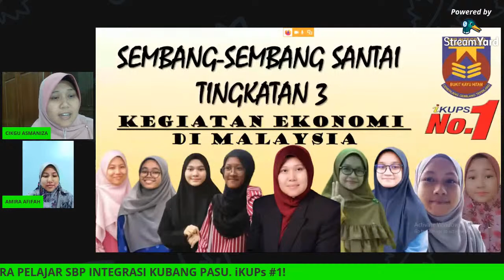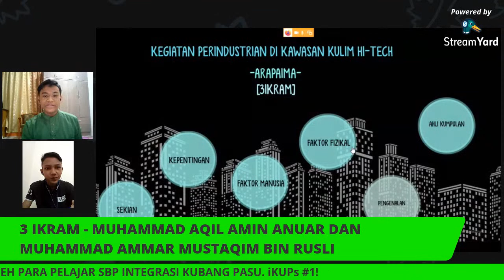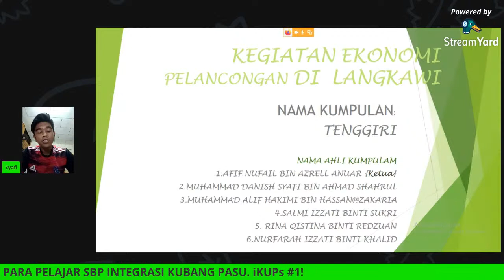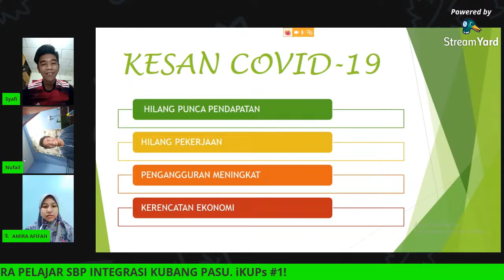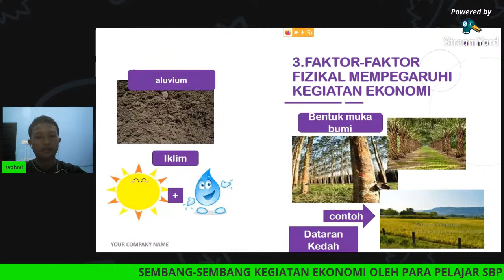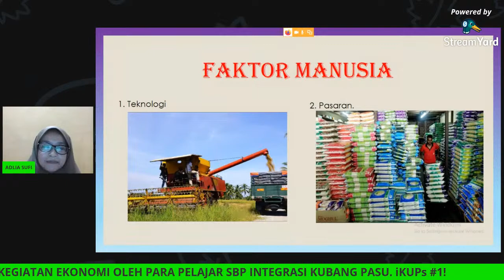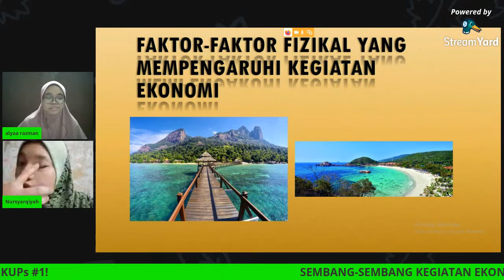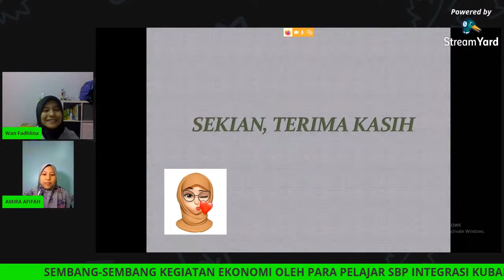SEMBANG-SEMBANG KEGIATAN EKONOMI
Pelajar-pelajar tingkatan 3 Sekolah Berasrama Penuh Integrasi Kubang Pasu telah menjalankan satu tinjauan berkaitan kegiatan ekonomi di kawasan kajian yang dipilih. Jom ikuti perkongsian mereka berkaitan hasil tinjauan tersebut.